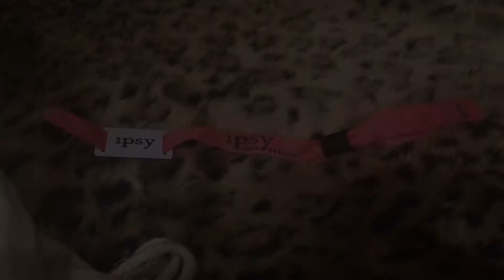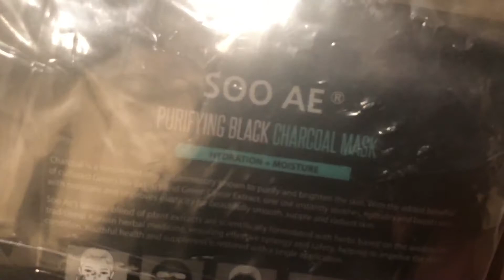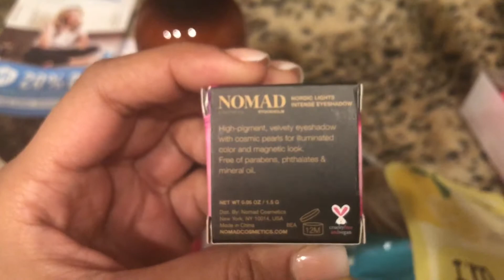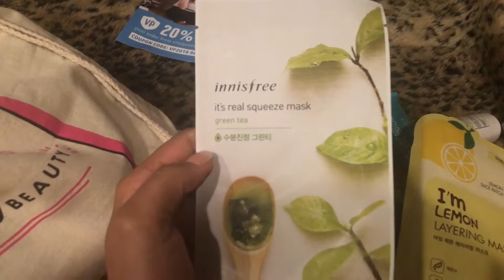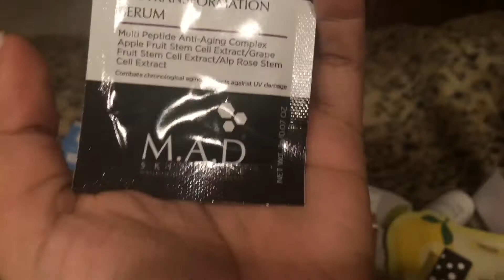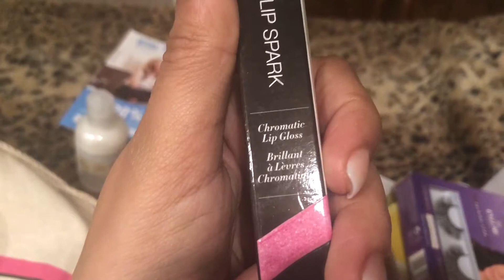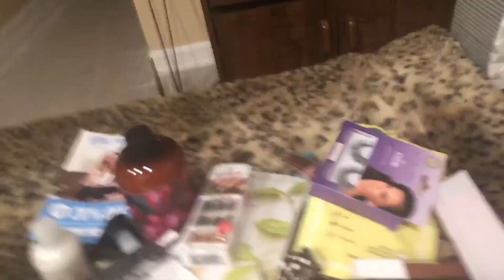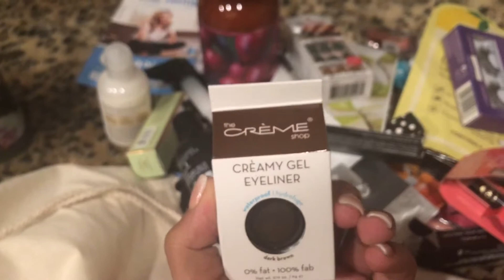IPSY Gen Beauty 2018 Bag Opening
Hey Beauties! Wanted to open my goodie from this year's Ipsy Gen event (10/13/18) at the Javits Center with you guys for the first time.

Thank you! XX, Mari